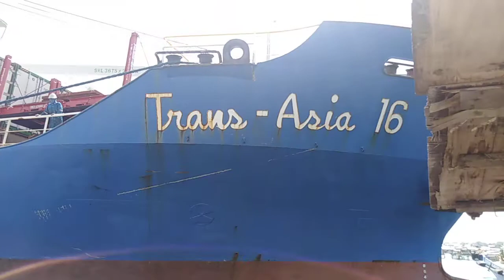Trans-asia 16 voy 21 ata 1056h @ 12-4-19 kudos port,panacan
Hastag #